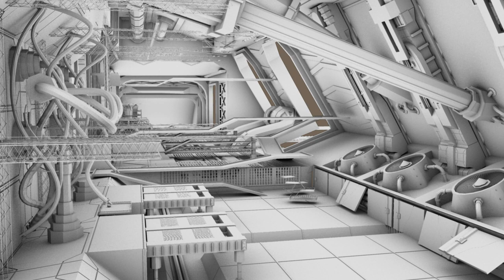Spaceship Docking Bay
So for the Basic Modeling assessment the entire year group worked together to create a one minute short to display their modeling skills worked on during the module. This scene will then be taken throughout the year until a final output at the end of the year, fully modeled, textured, rigged and animated. Quannah Scarrow and I headed class B, with Amelia Hadfield and I specifically modeling the environment for Act One, which consisted of about 19 people working on everything from environment and assets to spaceships and huge robots. The assessment ran for just over a week. This is the showreel that the environmental and asset modelers handed in. It was created entirly in Maya, and composited in AE. I specifically modeled the first section of the docking area.